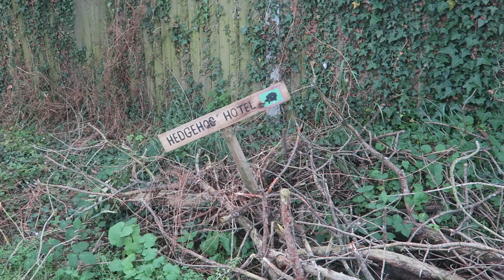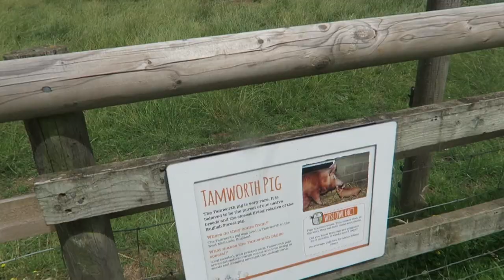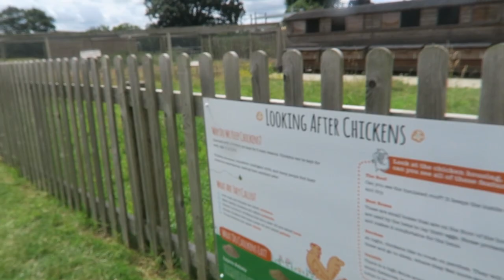#190: Robert Thorogood, Mississippi Review, Rutjh Plumly Thompson, Odds Farm, More! [READING VLOG]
A reading vlog!

BOOKS MENTIONED:
Robert Thorogood - Death Comes to Marlow
Mississippi Review - Volume #51: Issue #1 and #2
Ruth Plumly Thompson - The Wishing Horse of Oz